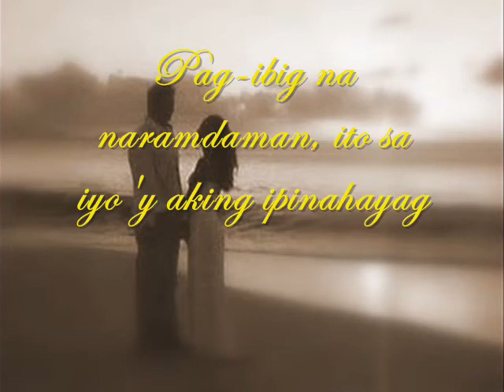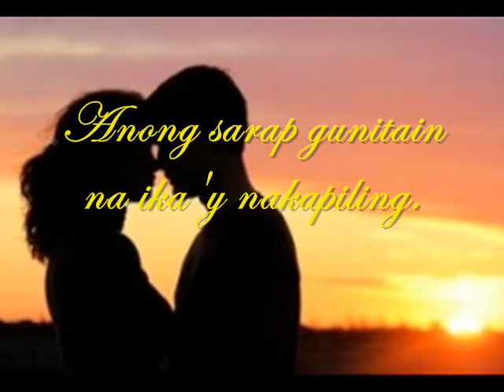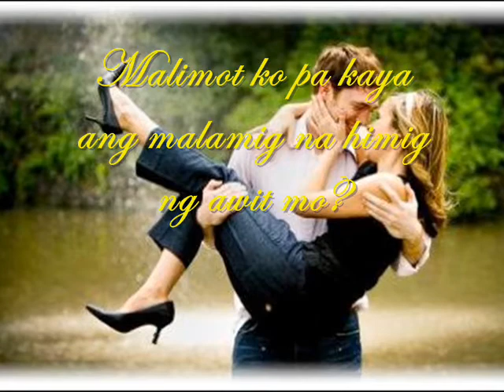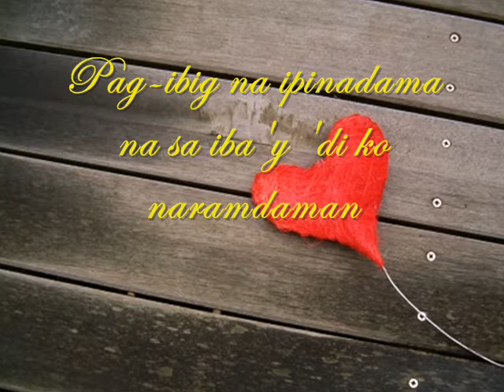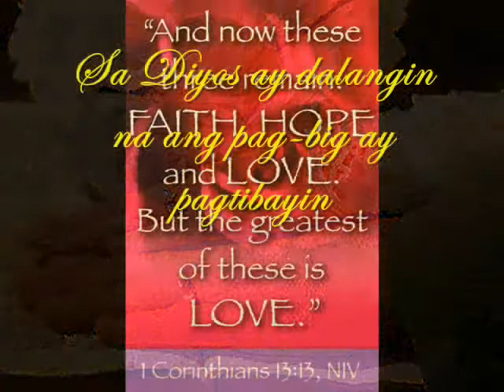Blessed Band - Parang Kailan Lamang (With Lyrics)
Blessed Band - Parang Kailan Lamang. A Filipino Christian Lovesong. Be inspired and be in love with their song.